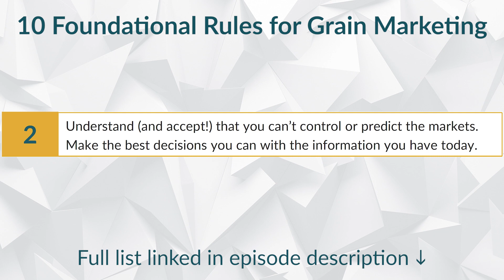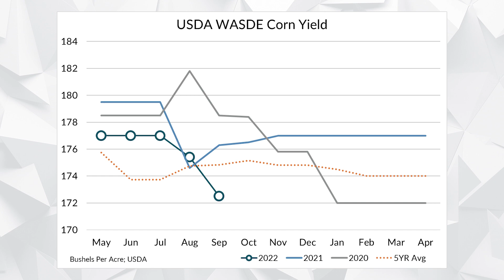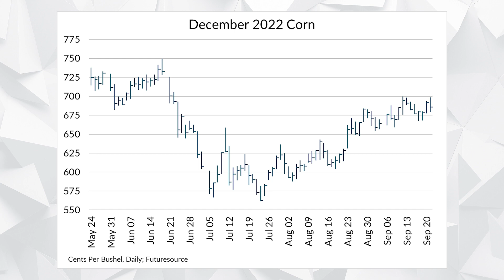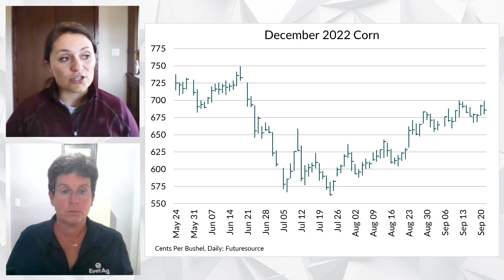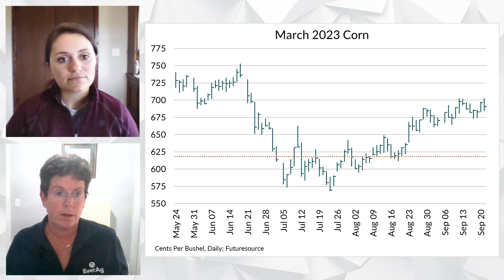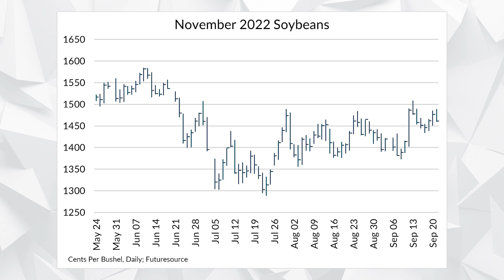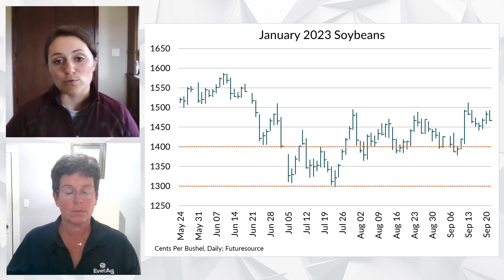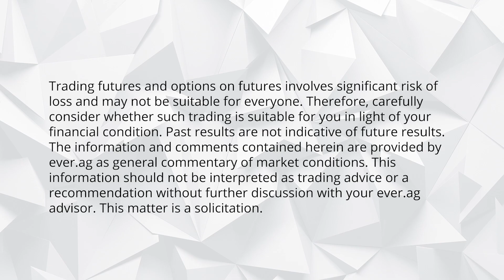Grain Gab - Unpredictable Markets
In this episode of Grain Gab, Kristin and Lori discuss Marketing Rule #2: Understand (and accept!) that you can't control or predict the markets; and Marketing Rule #6: Identify risks and opportunities, and have plans to manage both. | Questions or comments? Topics you'd like to hear about?